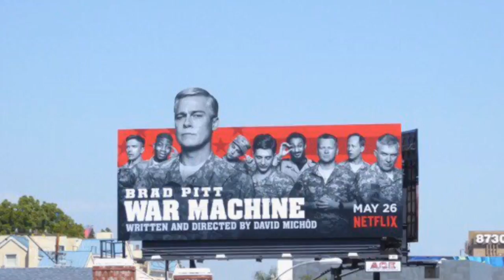Karzai in War Machine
كرزى در فلم ٦٠ ميليون دالرى هاليوود